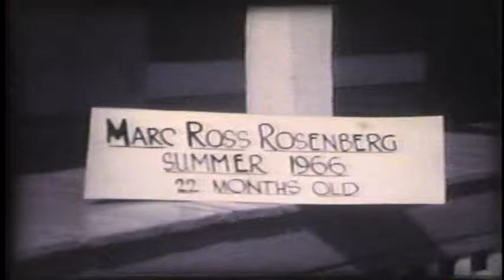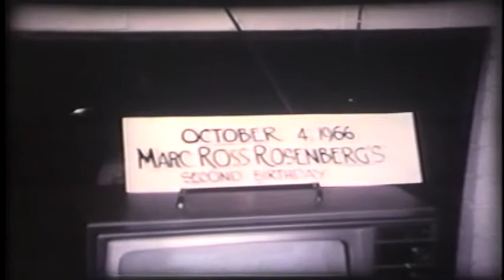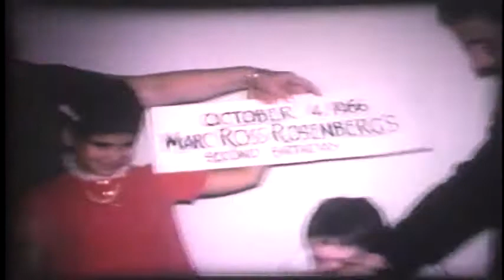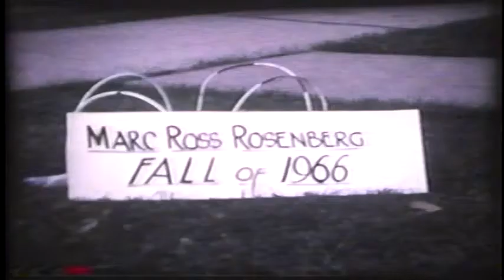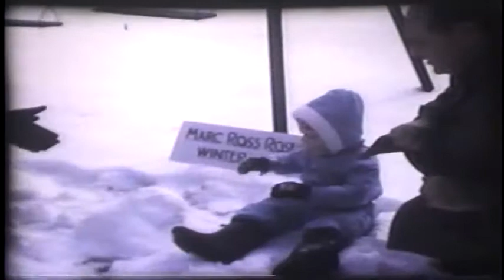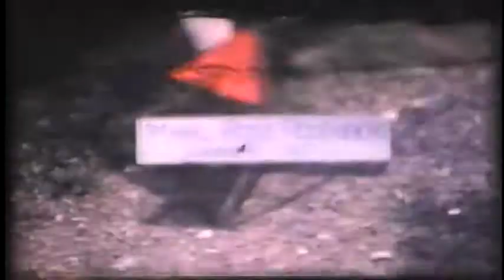Marc Rosenberg Summer 1966 to Summer 1967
Summer 66, Marc's 2nd Birthday(5:54-11:43)-Rosenberg's, Shors, Seigals,), Fall 66(11:43-16:28), Winter 67(16:28-8:44), Spring 67(18:44-20:19), Summer 67